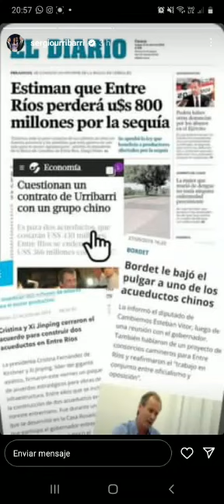Diegola De Villaguay y su mensaje a Urribarri